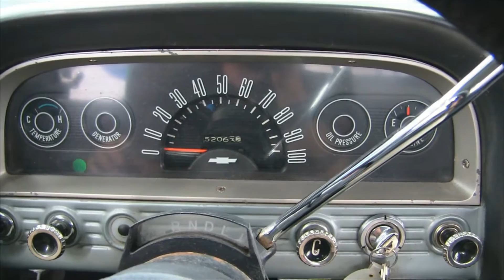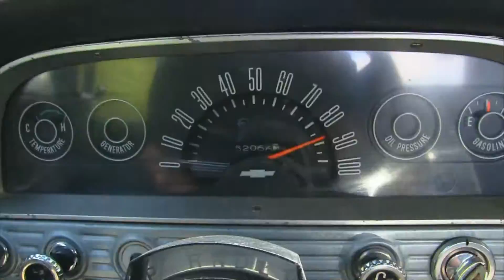1961 Chevrolet Stepside pickup